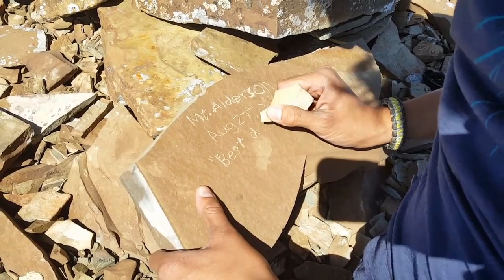Waterton: Carthew Alderson and Crypt Lake Trails